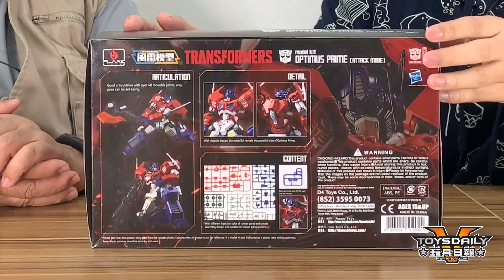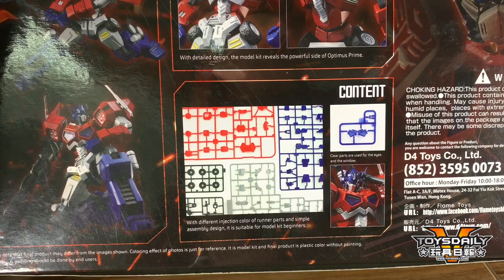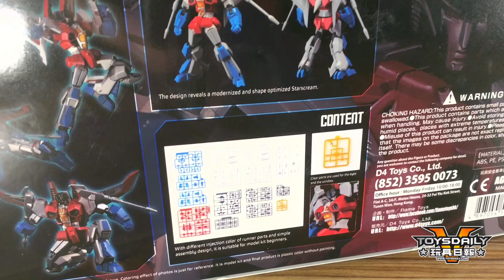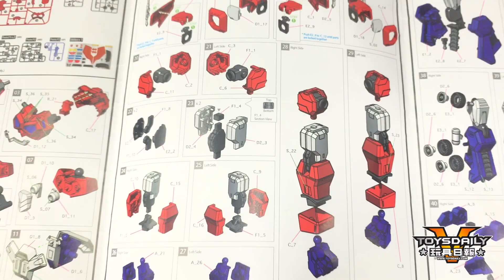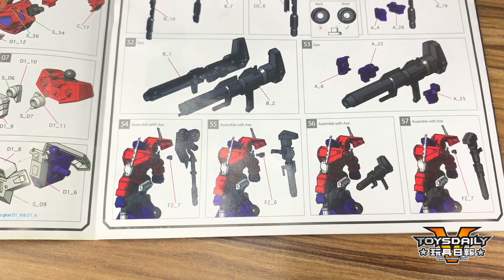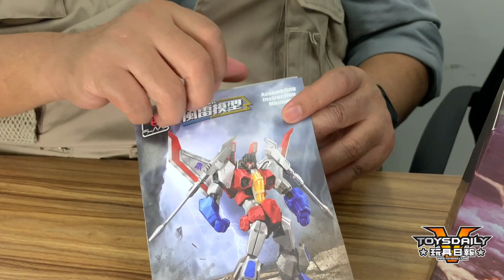玩具商店街：Flame Toys《Transformers 變形金剛》風雷模型 柯柏文 & 星星叫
主持：白狼 & 楓爸
Special thanks to：Kidult United 共童体

Toysdaily Channel 玩具商店街為一眾《變形金剛》玩具迷 及 模型發燒友 推介由 Flame Toys 重新設計既 Optimus Prime 柯柏文 & Starscream 星星叫 模型。如果大家喜歡，記住 LIKE 同 SHARE 呀。